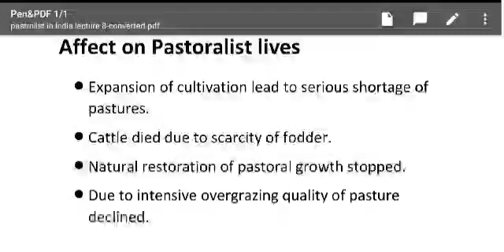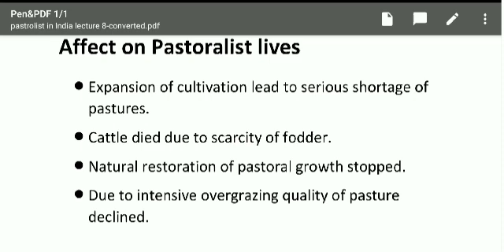Class 9 th History Pastrolist lives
Teacher: Sir Baqir